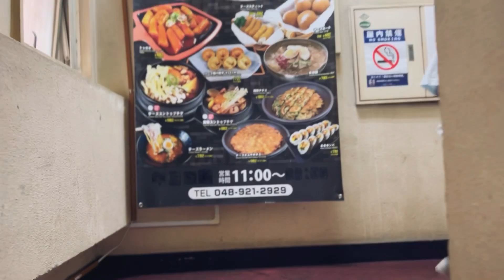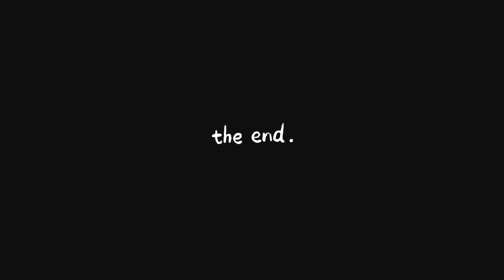FIRST TIME KO MATIKMAN ANG PIZZA HUT NG JAPAN! Ano pinagkaiba ng lasa sa Pinas? 🤔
Japanese

Musician: @iksonmusic